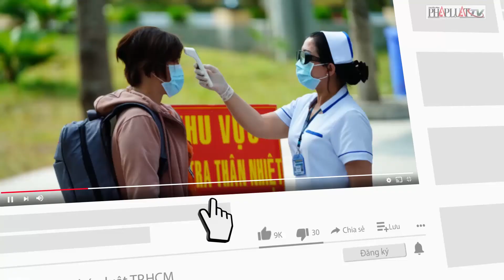Nguyên nhân dẫn đến Viêm da cơ địa? - PLO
Nhiều người thấy mình bị viêm da cơ địa nhưng không rõ nguyên nhân từ đâu, dù họ không tiếp xúc với bất kì tác nhân nguy hại nào. Vậy đâu là nguyên nhân dẫn đến viêm da cơ địa?